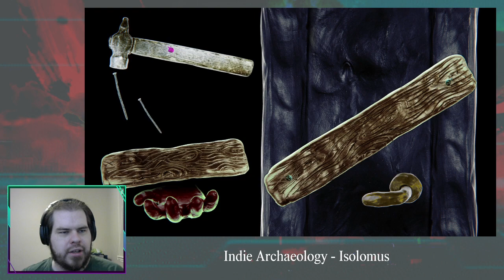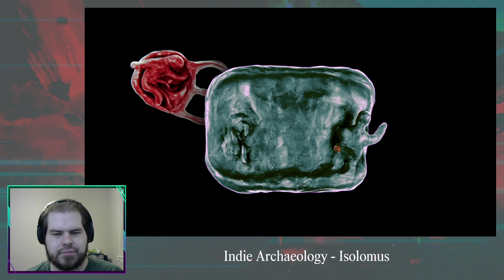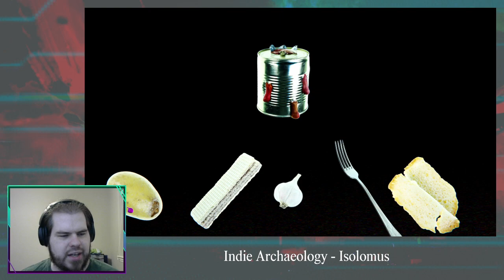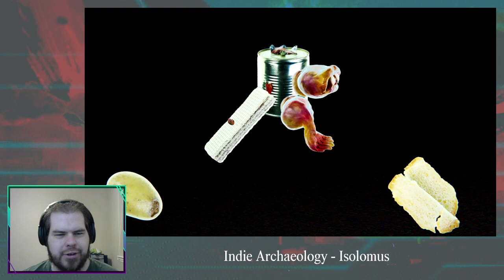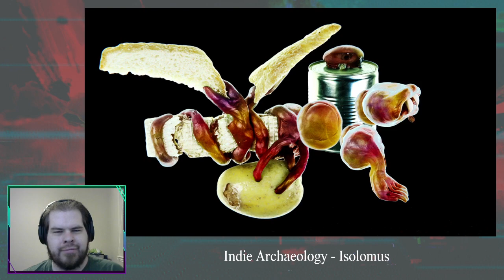Isolomus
Watch me play indie games, paint, and more live on twitch